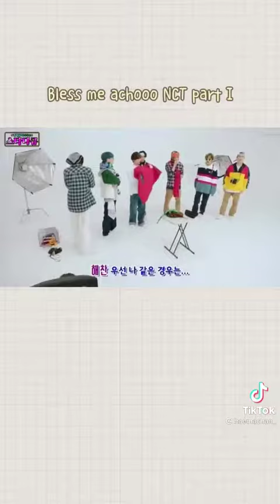nct achoo part 01